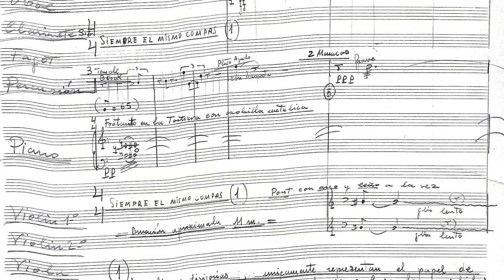Processi 149. RAER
Los artistas residentes, 22 en total, son los ganadores del concurso anual organizado por el Ministerio de Asuntos Exteriores de España y han sido convocados para llevar a cabo un proyecto dedicado a Italia y en particular a la ciudad que los alberga. Roma siempre está en el centro de su investigación artística, que este año abarca desde el arte figurativo hasta la tecnología multimedia, de la fotografía a la danza, del cine a la novela gráfica, pasando por la moda y la gastronomía.
Desde 1873, año de nacimiento de la Real Academia de España en Roma, 1031 becarios han vivido en Roma, dando vida a importantes proyectos durante su estancia en la ciudad y consolidando cada vez más el papel de la Academia como centro de la cultura española en el extranjero.